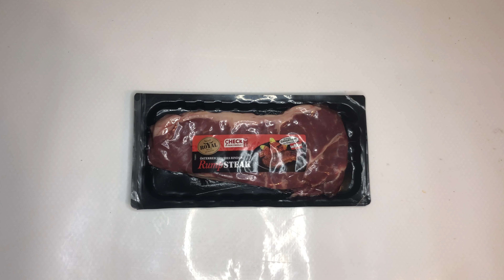How to make Gyudon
Today I want so share with you a little recipe that we have been doing for some time now which is super tasty!

As you will see in the Video, it is really best to serve with a fresh, raw egg.